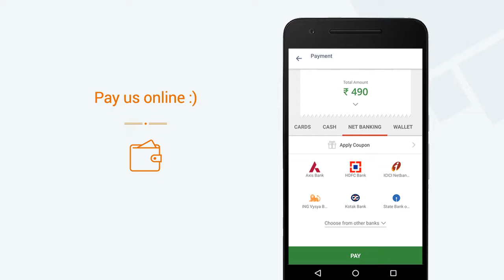Bal-Bal-Toh » View a video of our Mini App on Goodbox Mega App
Bal-Bal-Toh now has a Mini App. View a video of our Mini App. Get Bal-Bal-Toh's Mini App on the Goodbox Mega App. Explore 1000s of Mini Apps on the Goodbox Mega App.